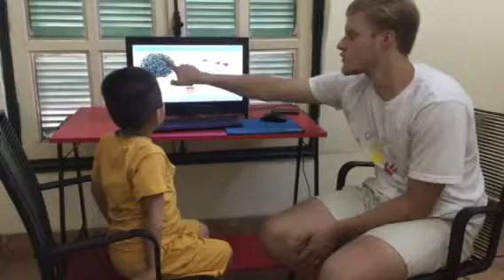Test in June, Canadian English Council, Đức Khánh